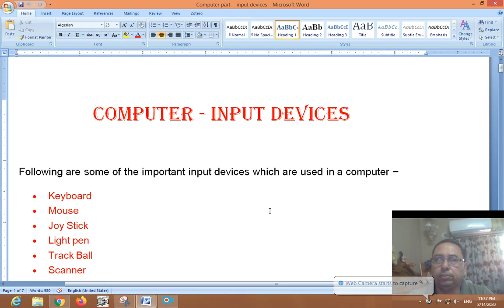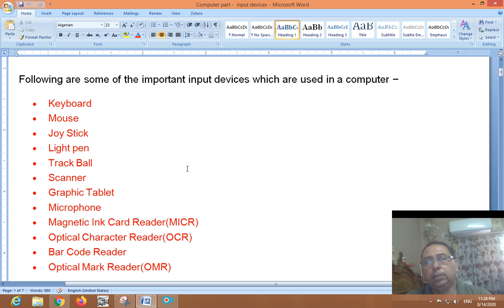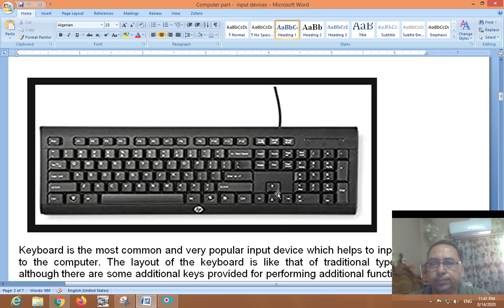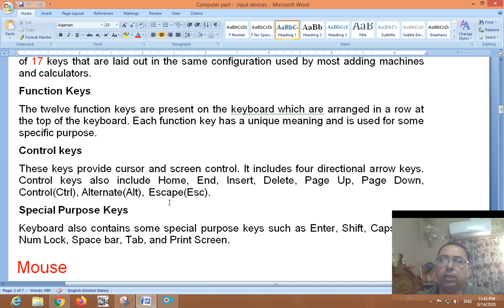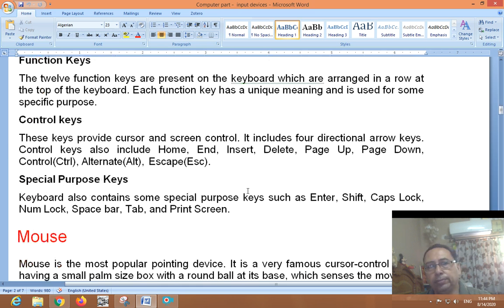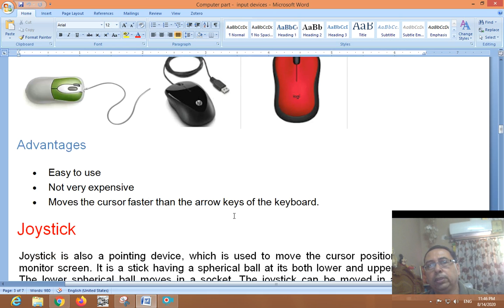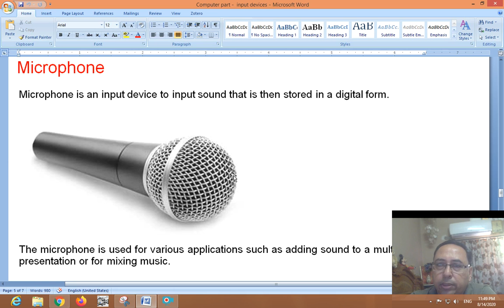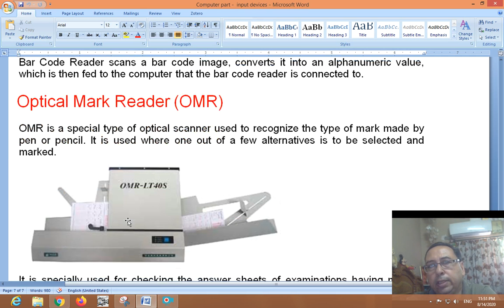Computers- Input Devices: DR A K SAXENA